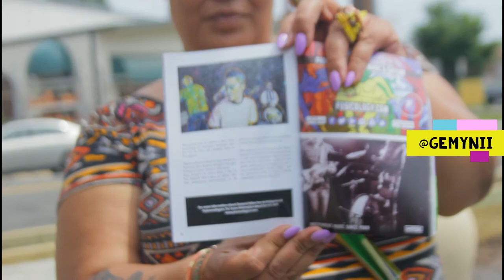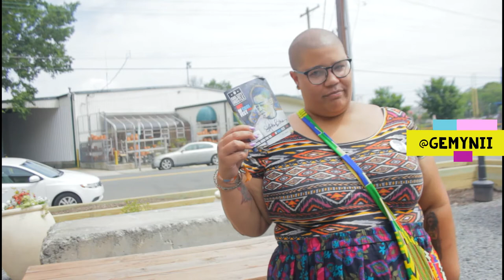Gemynii : Artist Interview x Hohtv Press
Interview done by @jae_flowerchild @_theehohtv

Art of Cool Festival Durham NC